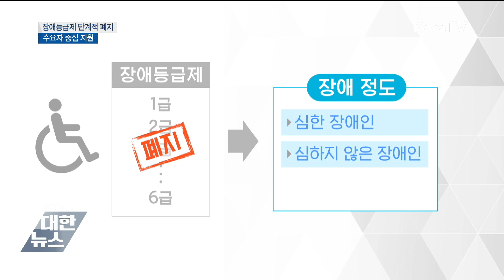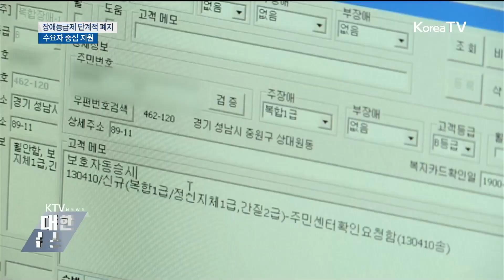장애등급제 폐지... 수요자 중심 지원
다음달부터 장애 등급제가 폐지됩니다.
대신 종합 조사를 통해 수요자 중심의 지원이 실행됩니다.